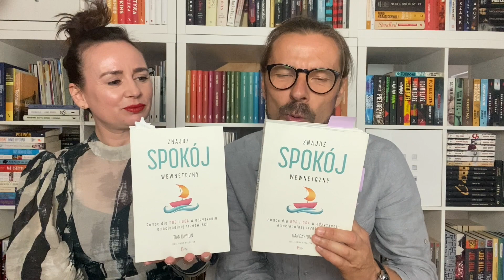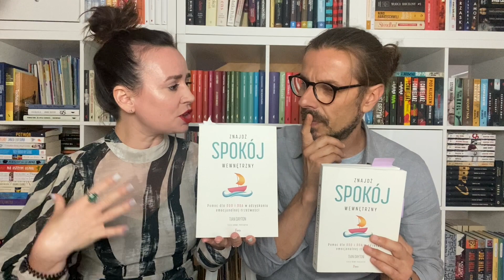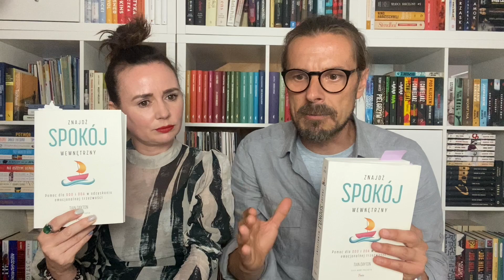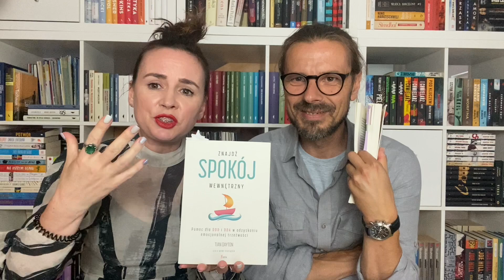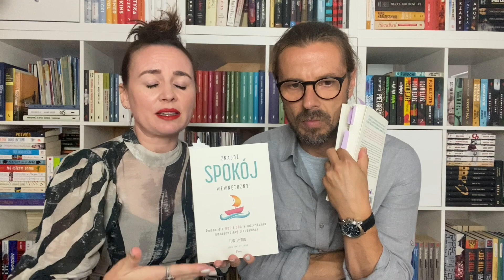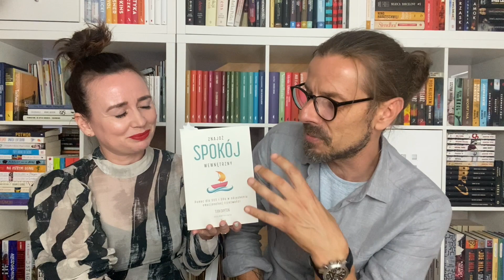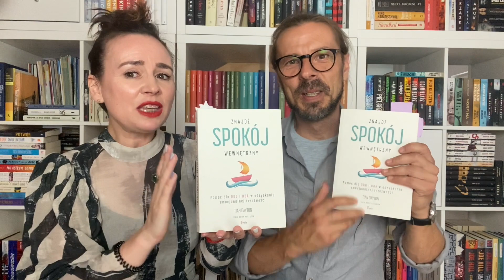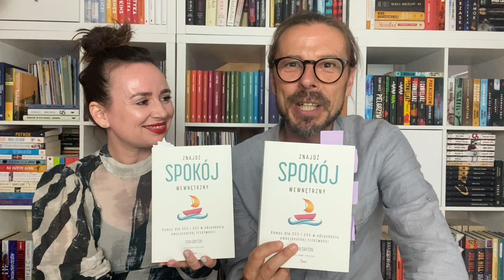"Znajdź spokój wewnętrzny" - Tian Dayton 📚💪🏻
Zapraszamy serdecznie na film dotyczący książki "Znajdź spokój wewnętrzny". Książka ta zrobiła na nas piorunujące wrażenie i wywołała żywą dyskusję na temat dzieciństwa i jego wpływu na życie, ale nie tylko. Dowiedzieliśmy się z niej absolutnie priorytetowych rzeczy i oboje uważamy, że jest to jedna z lepszych książek przygotowanych merytorycznie💪🏻

Posłuchajcie, co o niej sądzimy i czy zgadzamy się z autorką i sobą nawzajem w ocenach tejże lektury i problemach w niej zawartych🥳❤️